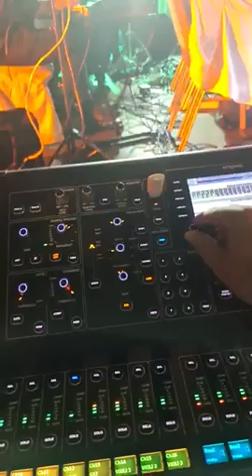GAMOS AXAIA stavros pazarentsis SAZI XAKAN ARSENIS LIVE 2021 SPESIAL NO1